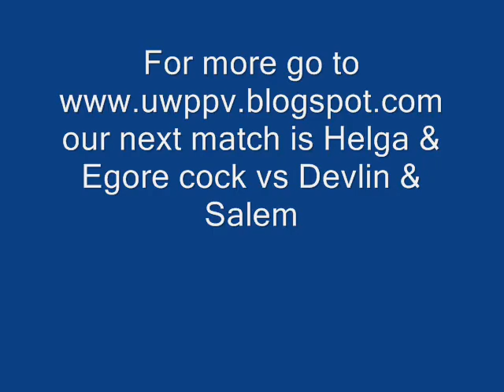Triple H & Batista vs Condor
this match is a 2 on 1 match